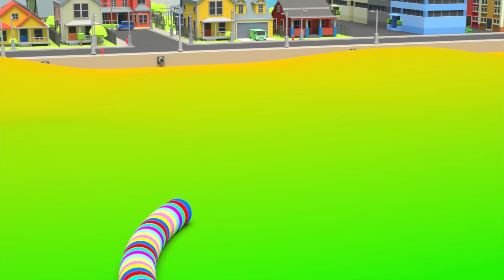Learn Color with Wheels On The Bus Song 부릉부릉 스쿨버스 휠온더버스 영어동요 Nursery rhymes 라임이와 영어 공부 해요!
Bath Song
Are You Sleeping
Finger Family